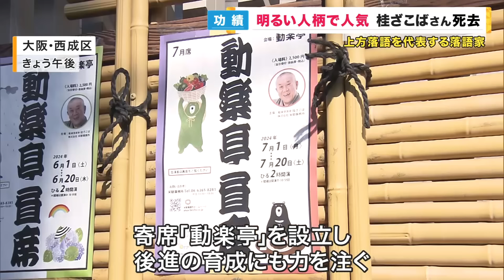【桂ざこばさん死去】上方落語を代表する落語家として活躍 愛された人柄「朝丸の頃から知ってる、寂しい」76歳〈カンテレNEWS〉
落語家の桂ざこばさんがぜんそくのため、12日午前、亡くなりました。76歳でした。

落語家の桂ざこばさんは、12日午前3時、ぜんそくのため、自宅で亡くなったと所属する米朝事務所が明らかにしました。

2カ月前の4月30日、弟子3人の襲名会見に出席したざこばさんは…
【桂ざこばさん】「おはようございます。元気でっか」
「（胸のあたりを触って）あきまへんねや。ぜんそくで。全然あかんねん。あ～あ」

「ぜんそく」と言いながらも笑いをとり、元気な姿を見せていました。

メインキャスター：吉原功兼
情報キャスター：竹上萌奈・谷元星奈・橋本和花子
フィールドキャスター：坂元龍斗
気象予報士：片平敦